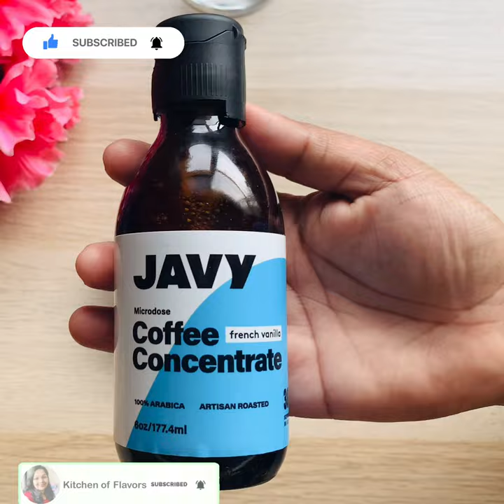French Vanilla Iced Coffee at Home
Today let's make a refreshing French Vanilla Iced Coffee at Home. It's just mind blowing in taste , a wonderful treat for the coffee lovers in this summer with Javy coffee concentrate.

Try this recipe and share your experience in the comment section below.

Thanks,
Kitchen of Flavors